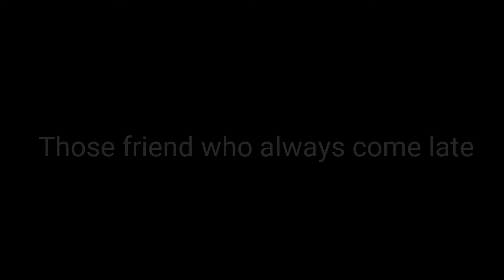That friend who always come late | Short comedy vines By Ivan Khadka(Evan)